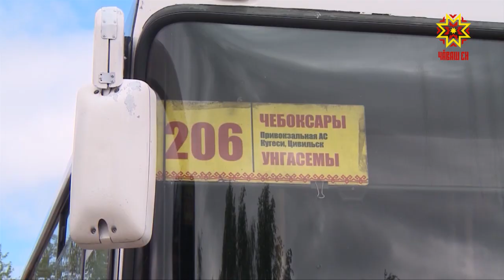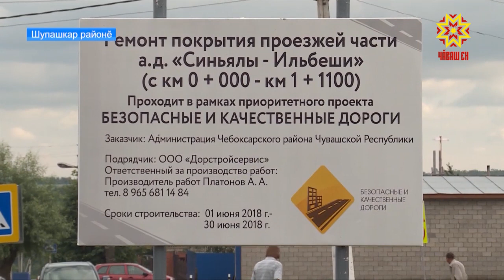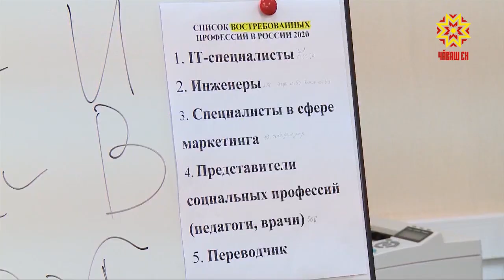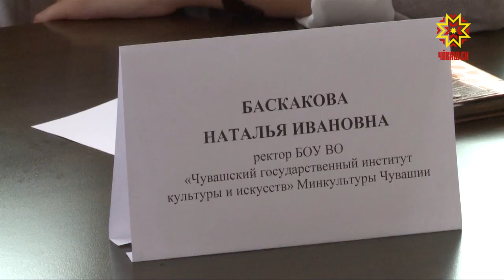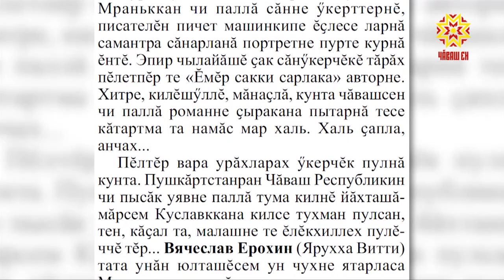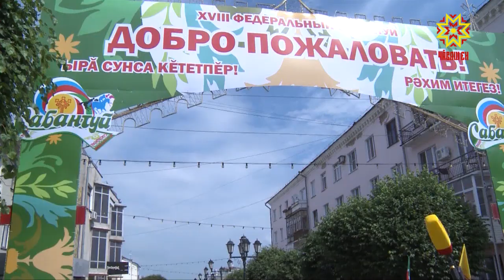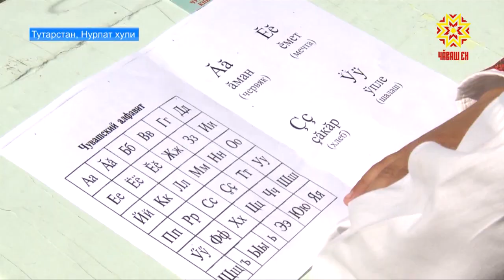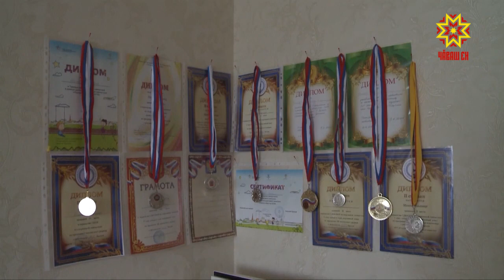Информационная программа "Эрне". Выпуск 13.07.2018